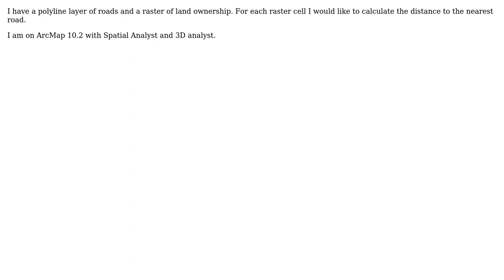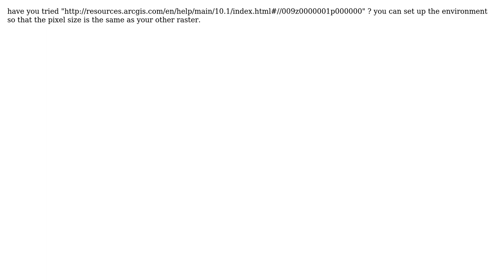GIS: Feature Distance for each Raster Cell (2 Solutions!!)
GIS: Feature Distance for each Raster Cell

With thanks & praise to God, and with thanks to the many people who have made this project possible! | Content (except music & images) licensed under CC BY-SA | Music | Images & others | With thanks to user radouxju user PolyGeo user jotamon user DPSSpatial_BoycottingGISSE and the Stack Exchange Network Trademarks are property of their respective owners. You are responsible for your own actions.